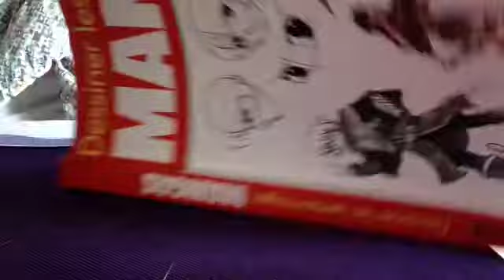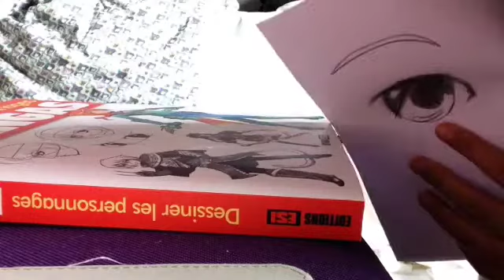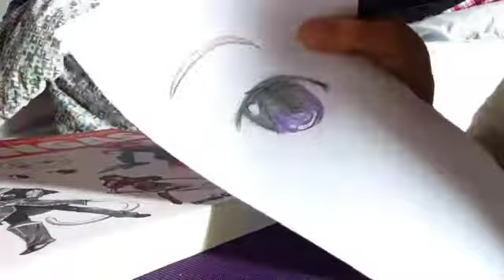Comment on fait un œil manga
Comment on fait un œil de manga